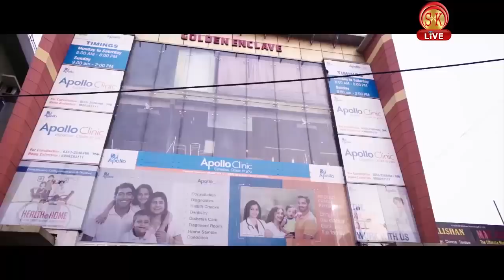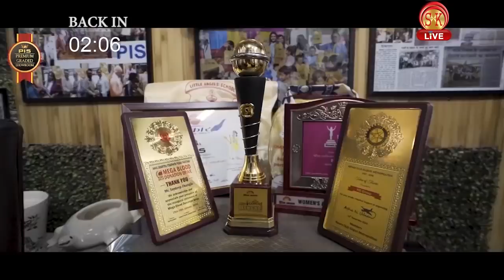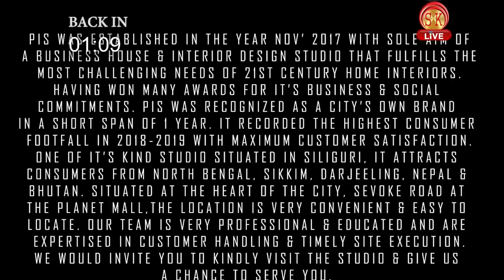Hindi News | Afternoon | 30th May 2019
मुख्यमंत्री ममता बनर्जी अब क्यों बैठ रही है धरने पर
 तृणमूल पार्टी कार्यालय में हो रही है तोड़फोड़।